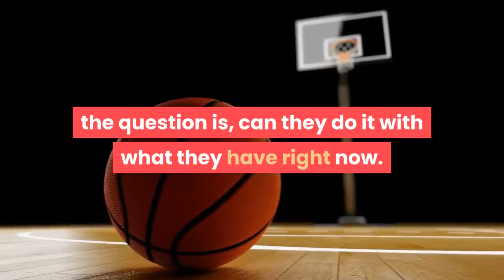Knicks Finish West Coast Swing With Third Straight Loss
The New York Knicks ended their west coast road trip with another loss, (their third straight) to the Utah Jazz 108-95The New York Knicks have had an up and down start to the 2021 season with several losing and winning streaks, coming off a three game win streak with victories over three playoff teams, the Boston Celtic, the Orlando Magic, and the Golden State Warriors, they dropped their last three to the Sacramento Kings, Portland Trail Blazers and Utah Jazz. Enter your number to get our free mobile appTom Thibodeau has this young team playing better defense, but their sputtering offense has caused many of their losses the first quarter of the season. We have seen the improvements in RJ Barrett on both sides of the ball, he is exciting to watch and has shown confidence in his match ups with other teams. Rookie Emmanuel Quickly is becoming a fan favorite in the first 20 games of his NBA debut, and we see what Austin Rivers can do. What can we expect from this team going into the next quarter and beyond? I think most Knicks fans want to make the playoffs this year and with 10 teams from each conference in this shortened season it is a real possibility, the question is, can they do it with what they have right now. The 2021 NBA trade deadline is March 25th and the Knicks have some good players just sitting on the bench, and some draft picks that could possibly get them a few key players to help get them to the postseason. Who would they have to give up? Frank Ntilikina is a no brainier, Dennis Smith Jr and possibly Kevin Knox? I think the next few weeks will give us a chance to see if this group can step up and get out of their clump slump. Go Knicks![Via NBA.com]The 12 Wildest Movie Urban Legends